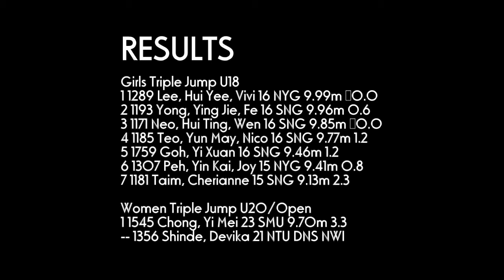Triple Jump Girls U18, Women U20 & Open - 2012 SAA T&F Series 1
Event: SAA Track and Field Series 1

Date: 14-15 Jan 2012